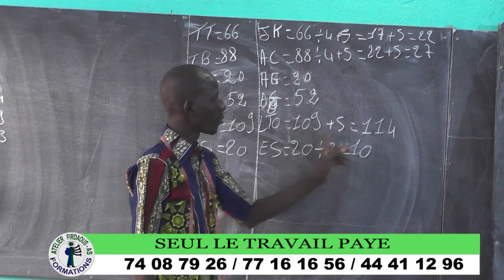formation en coupe Couture à L'ATELIER FIRDAOUS AS. en 8 mois seulement. seul le travail paye